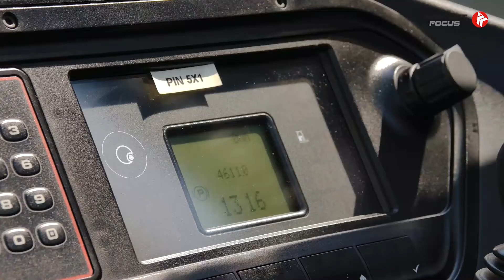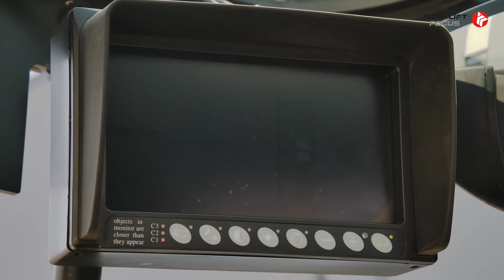Forklift Focus - Linde R 14 1120 (FF15303) (SOLD)